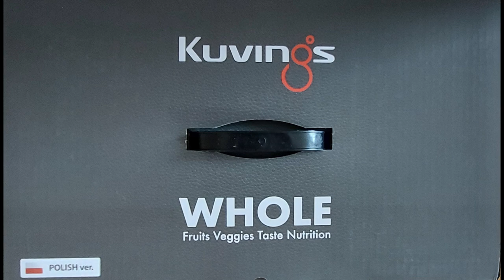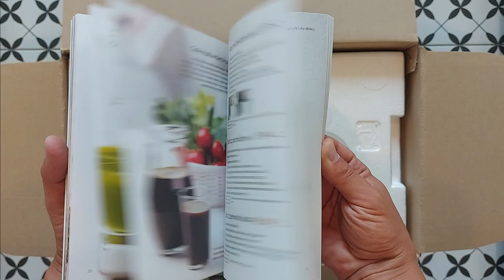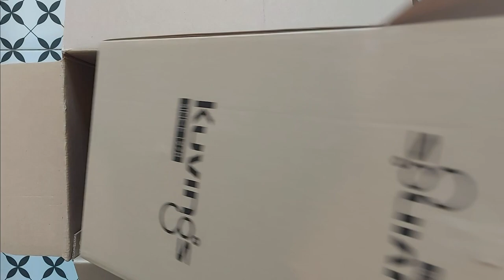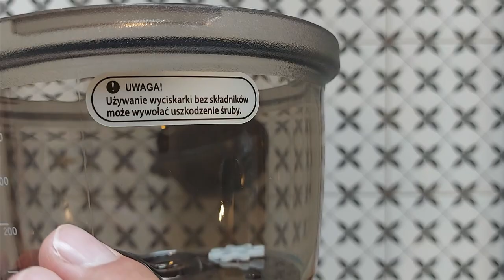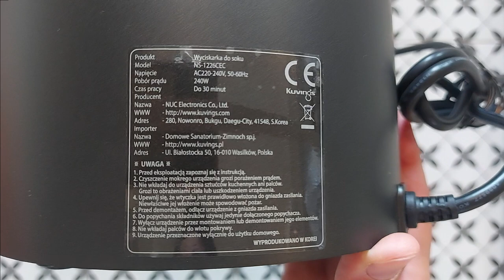Kuvings EVOLUTION 820 240 W vertical slow juicer UNBOXING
Features:
Kuvings EVOLUTION 820 240 W vertical slow juicer

MAX FILTER TECHNOLOGY (pure and velvety juice)

Product features:

The most powerful among the top-class Korean juicers on the market: 240 W power;
A wide, comfortable inlet with a diameter of 8.2 cm allows you to insert whole fruits and vegetables;
Slow speed: 50 rpm, fully retains vitamins and enzymes during juicing;
Quiet motor operation of 40-50dB;
Elements in direct contact with the juice, such as a bowl or containers free of bisphenol BPA - FREE;
Warranty card: confirms the durability, quality and reliability of the device;
Made in Korea - top-class equipment, a leader among juicers;
Available colors: black, graphite, champagne, white and red